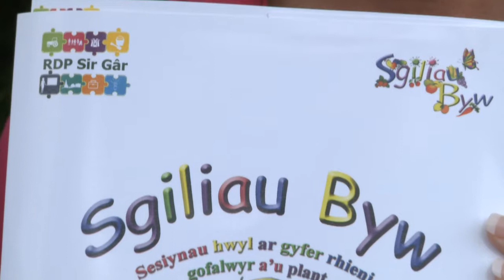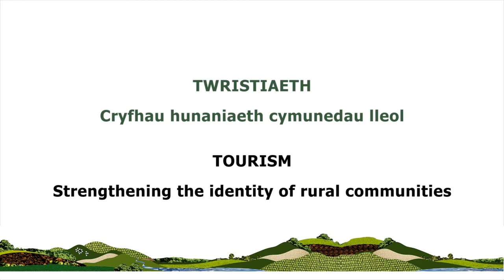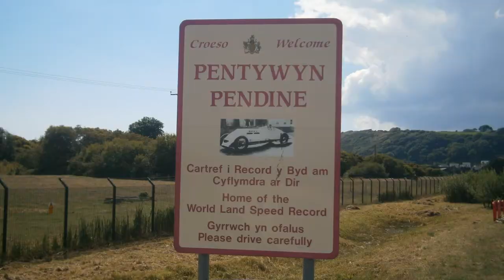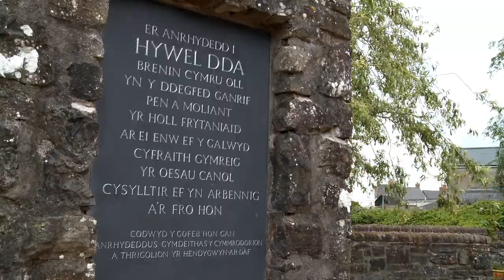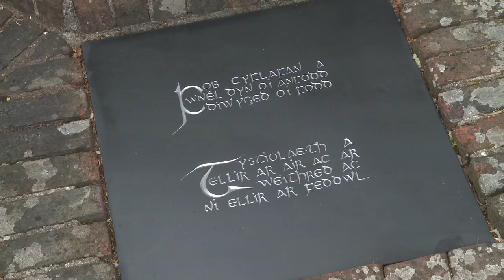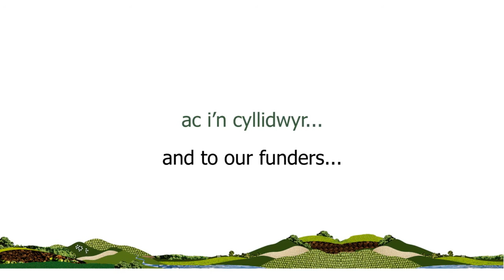RDP SIR GÂR Funding - St Clears & Whitland (August 2013)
The Rural Development Plan: Supporting Rural Carmarthenshire
RDP Sir Gaˆr
Rural areas of the county have received a welcome boost from RDP Sir Gâr through the Rural Development Plan (RDP) for Wales 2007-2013, which is funded by the Welsh Government, European Agricultural Fund for Rural Development and Carmarthenshire County Council.
Since 2008, more than £21 million has been invested to help regenerate rural Carmarthenshire.
Grant and support projects have been developed for individuals, farmers, businesses and
community groups. Find out what has been happening in your area:
Llanybydder
Carmarthen
Llandovery/Llandeilo
Newcastle Emlyn

Y Cynllun Datblygu Gwledig: Cefnogi'r Sir Gaerfyrddin Wledig
RDP Sir Gaˆr
Mae ardaloedd gwledig y Sir wedi cael hwb derbyniol iawn gan RDP Sir Gâr drwy Gynllun
Datblygu Gwledig Cymru, 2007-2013, a ariennir gan Lywodraeth Cymru a Chronfa
Amaethyddol Ewrop ar gyfer Datblygu Gwledig a Chyngor Sir Gaerfyrddin.
Ers 2008, buddsoddwyd mwy na £21 miliwn i helpu adfywio ardaloedd gweldig Sir Gâr. Mae
nifer o brosiectau yn cynnig cymorth a grantiau wedi eu datblygu ar gyfer unigolion, ffermwyr, busnesau a grwpÏau cymunedol.
Darganfyddwch beth sydd wedi bod yn digwydd yn eich hardal chi:
Llanybydder
Caerfyrddin
Llanymddyfri/Llandeilo
Castell Newydd Emlyn

Red Roses Lunch Club -  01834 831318